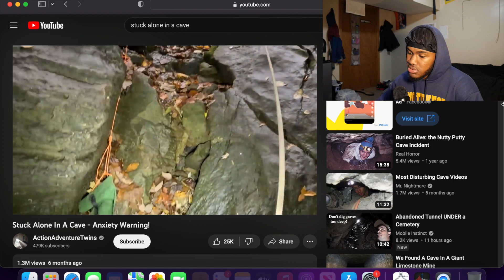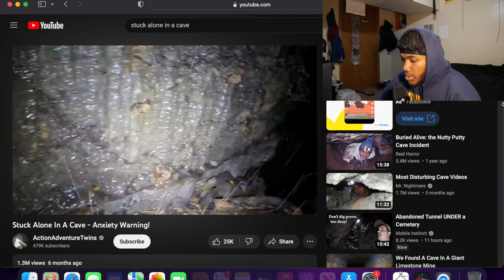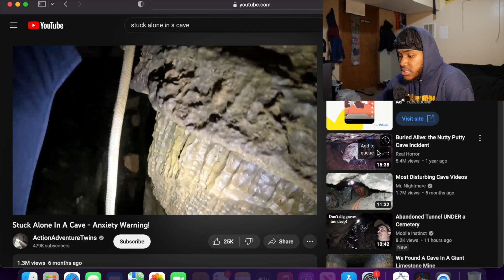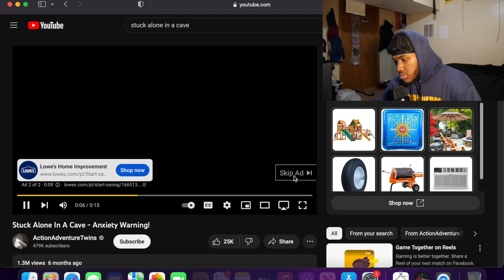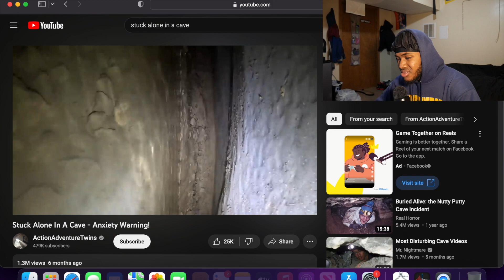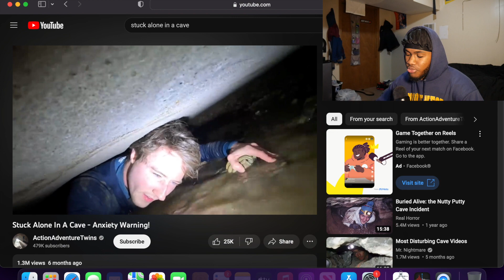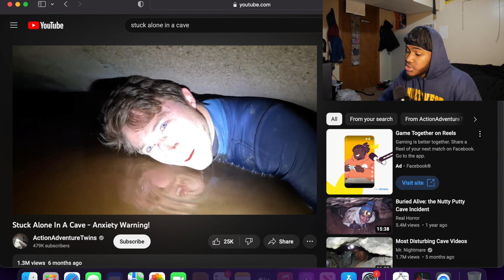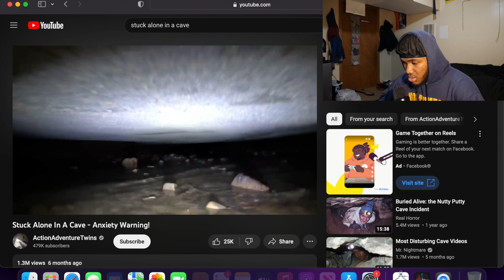They announced him dead after this …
joziah_3l
jojo_t.vv
JuztJoJo
~If it were easy. Everyone would do it ~